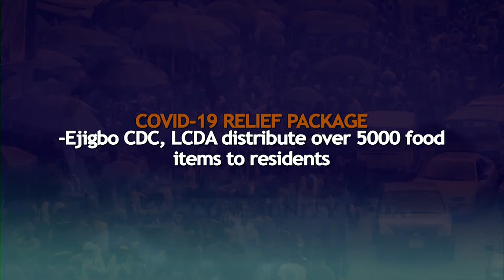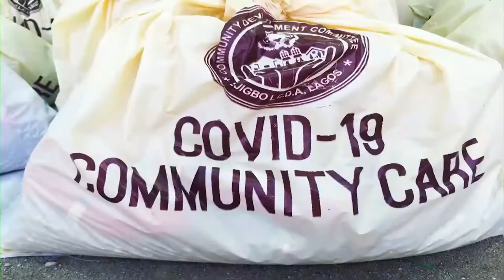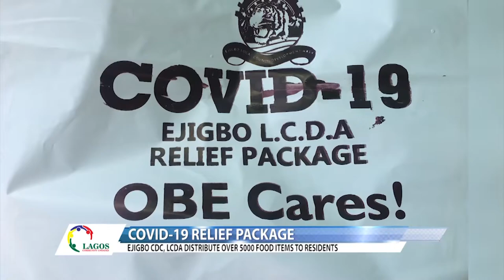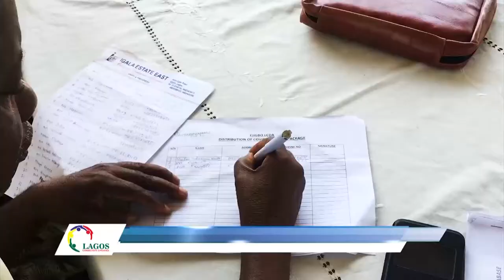Lagos Community Updates | EP 73 | COVID- 19 | EJIGBO CDC, LCDA DISTRIBUTE OVER 5000 FOOD ITEMS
COVID -19 RELIEF PACKAGE - LAGOS FOOD RELIEF
Ejigbo CDC, LCDA distribute over 5000 food items to residents